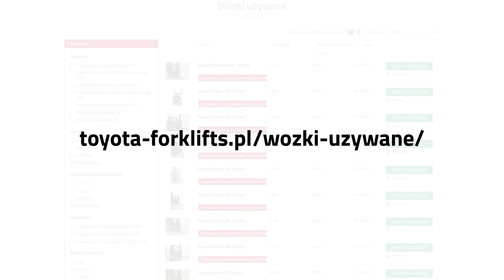Certyfikowane używane wózki widłowe Toyota z gwarancją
Nasz program certyfikacji używanych wózków Approved Used Trucks jest naszym sposobem na zagwarantowanie ci równie wysokiej jakości, jak w przypadku nowych wózków. Oznacza to, że nasze używane wózki są:

- Wybrane przez nas do udziału w programie certyfikacji używanych wózków
- Konserwowane całkowicie przez nas, z wykorzystaniem wyłącznie oryginalnych części Toyota i BT
- Indywidualnie modernizowane w celu uzyskania najlepszego stanu